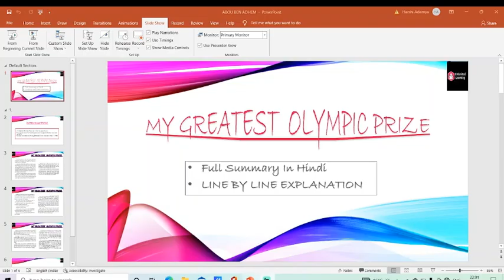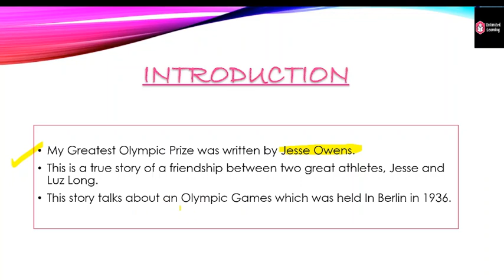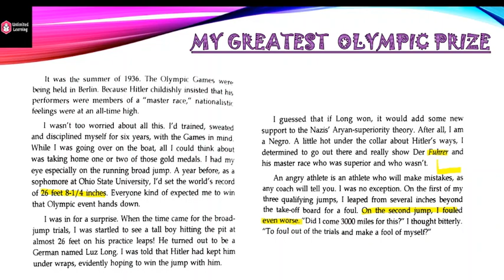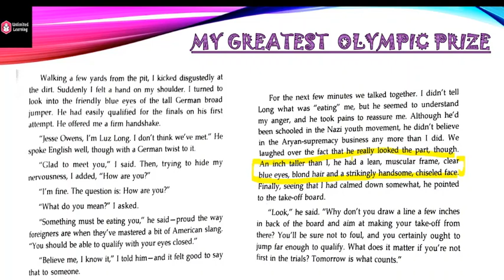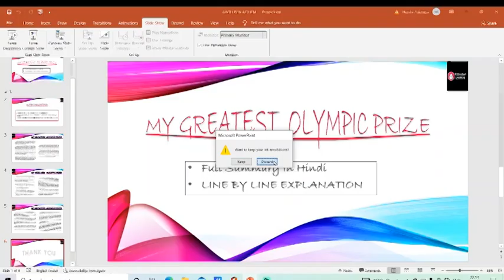Summary of My Greatest Olympic in Hindi | by Jesse Owens| Treasure Trove ICSE Class 10 | Semester 2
Recently, we have launched a website named BlogMafiya mainly to help students & every learner to improve their skills, learn new & necessary skills and become economically independent.

Link to some of our articles -

For summary of all the chapters of treasure trove visit

For summary of the all the scenes of Merchant of Venice visit

For MCQ Questions  of all the scenes visit

ABOUT OUR CHANNEL :

Unlimited Learning is an educational platform, where you will get exposure to a wide range of knowledgeful content.
Learners are free to put up questions and we will answer them. We are likely to unburden the students by resolving their problems by conducting free lectures, questions practice & mentoring sessions as well.
It's totally free of cost and free for all.